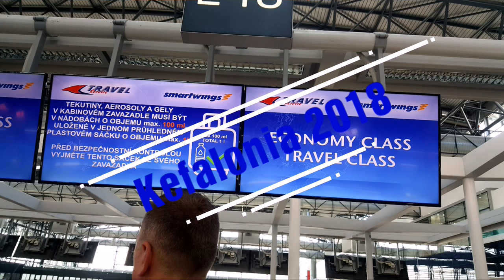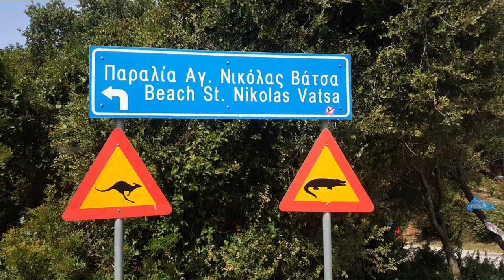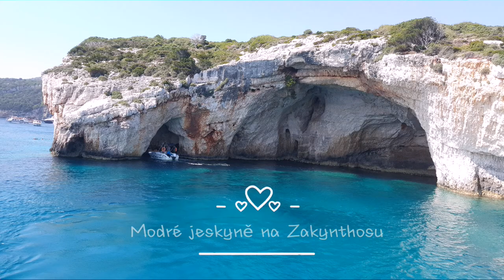Dovolená Kefalonie 2018 - Ionian Sea Hotel villas & Aqua Park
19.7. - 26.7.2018 Ionian sea hotel